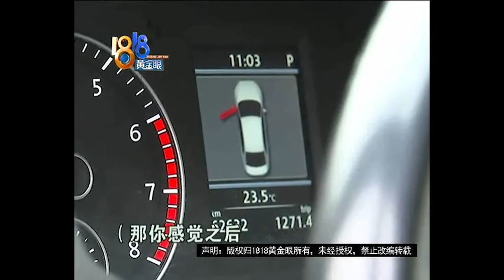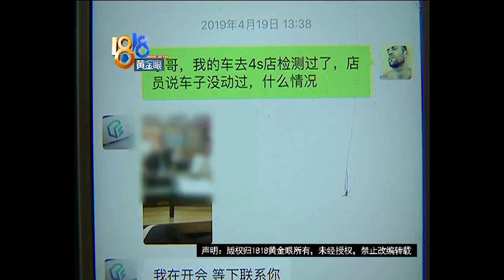【1818黄金眼】信了新朋友 花了九万改车 其实啥也没改？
【认识新朋友 改车花九万？】萧山的小杨有一辆大众帕萨特，他说找了一个朋友改车，花了九万块钱，但另一个修车的朋友来看了一下，说是他九万块钱白花了。

新闻标签：